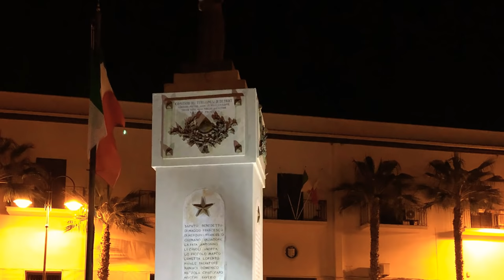Terrasini in tutta la sua bellezza.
COLORE-SIMBOLO-CIBO-CULTURA-STORIA-BELLEZZA